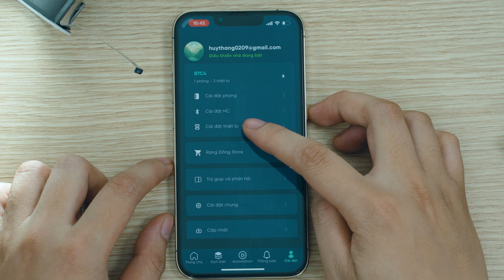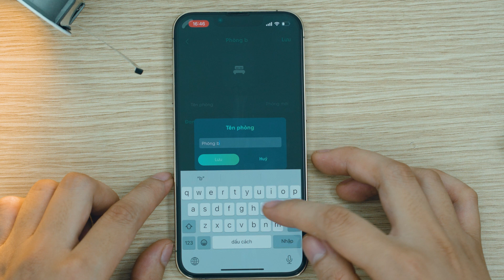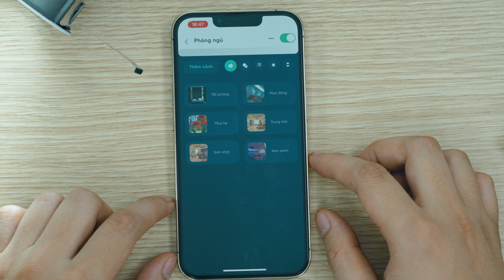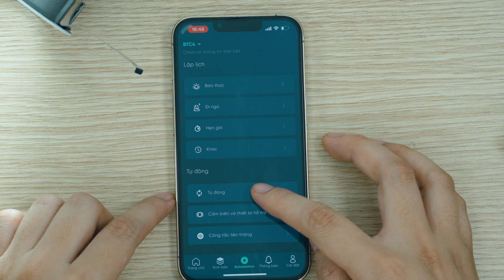Hướng dẫn cài đặt Đèn LED Downlight thông minh AT18 BLE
Xem thông tin chi tiết tại:
RALLISMART - NHÀ THÔNG MINH RẠNG ĐÔNG
🌏 Địa chỉ: Số 87-89 Hạ Đình, Thanh Xuân Trung, Thanh Xuân, Hà Nội
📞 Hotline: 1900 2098